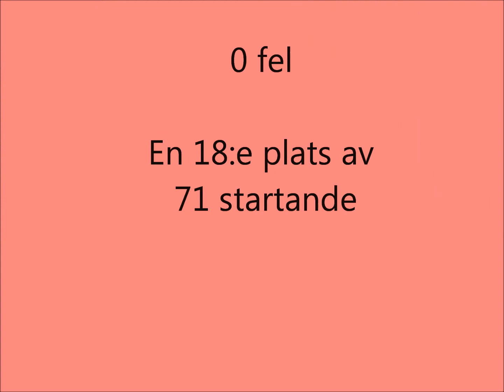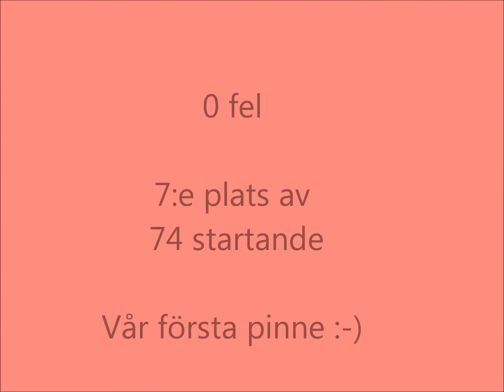Imma och Kitty Växjö BK 2014-06-06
Vår första off tävling!